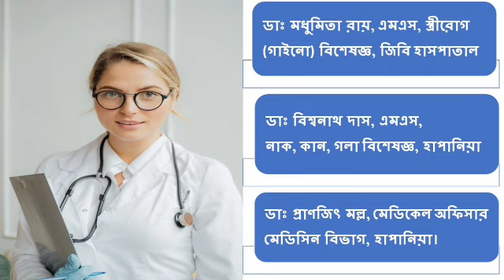প্রাক্তন বিধায়ক আশীষ দাস প্রদ্যুৎ কিশোর এর বাসভবনে , কিসের ইঙ্গিত।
প্রাক্তন বিধায়ক আশীষ দাস মহারাজা প্রদ্যুৎ কিশোর দেব বর্মনের বাসভবনে , কিসের ইঙ্গিত।